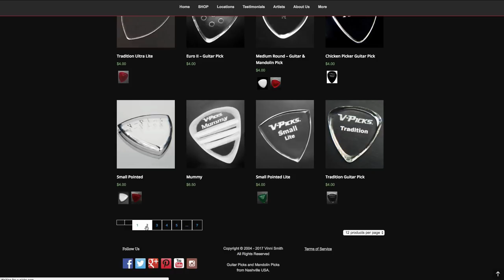A One Stop Guitar Pick Shop (AT48)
-David Nichols-

David Nichols is an incredibly talented inlay artist that flies well under the radar. David is responsible for not only some of the most beautiful inlay work in lutherie, but also teaching and sharing his craft with all who care to learn.

David specializes in custom inlay and his talent in this arena is vast. He has done custom inlay for artists like BB King, Johnny Cash, and many others. His work can be found on many custom and limited run instruments from the likes of the biggest guitar companies as well, but David doesn't just do inlay.

-Rory Block-

Her guitar tone seems to have originated directly out of the Mississippi Delta. It's raw, gritty, and full of all things blues. Seriously, it's as if her guitar strings ooze every ounce of blues mojo that has ever existed.

Rory Block is seemingly a living link to the history of the blues. Rory's expansive knowledge of blues history, guitar styles, and catalog is unparalleled. She knows all things blues and knows them extremely well... she embodies all things blues.

Rory is the type of player that if you close your eyes when you listen to her you get transported to another time and place. She is superhuman and her superpower is being able to embody the persona and tone of whichever blues musician's song she is playing. She has the uncanny ability to mimic the style and technique of a plethora of old-time blues musicians and this takes into account all of the homespun techniques that were used. She replicates old-time blues techniques down to the minute detail... seriously... she nails every aspect of these seemingly off the wall techniques.

-Thalia Capos-

Thalia capo inventors Chris Bradley and his daughter Thalia have designed a beautiful capo that was made a reality by a wildly successful Kickstarter campaign. They have firmly planted themselves at the intersection of capo form, fashion, and function... I am talking guitar geek fashion here so let me explain.

Thalia capos can be made to match your guitar. Simply put, these are the most customizable capos out in our guitar geek world. From metal finishes, exotic wood veneer options, and even custom inlays these capos can be made to match you and your guitar. If you want your name inlaid across the capo you can have it done, if you want the capo veneer to match the back and sides of your guitar that too can be done.

-V Picks-

V picks, made by Vinni Smith out of Nashville, TN, cover nearly every single base a guitar geek could want. Vinni makes picks of every conceivable shape and thickness you could imagine and he manufactures these picks from a cast acrylic substance that is a great tonal match for the acoustic guitar.

One of the absolute keys to finding the perfect guitar pick shape is to try a bunch of different shapes. This can be hard to do though since there are so many different pick manufacturers out there... you may find different shapes, but you will likely encounter either limited options or varying materials which will alter tone as well.